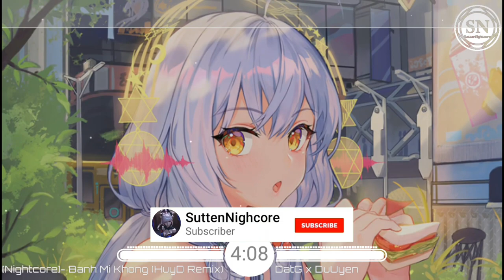✿『♫•Nightcore•♫』Bánh Mì Không《ĐạtG x DuUyên x HuyD Remix》|SuttenNightcore [Lyrics]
📌 Song Information:
🎧Song:✿『♫•Nightcore•♫』Bánh Mì Không《ĐạtG x DuUyên x HuyD Remix》|SuttenNightcore [Lyrics]

➥♫Lyrics♫:
Ai bánh mì không?
Bánh mì không, cô ơi? (Cô ăn xôi rồi, con ơi)

[Verse 1: Đạt G & Du Uyên]
Khi mà không còn yêu thì, đêm nào ta cũng say
Vì không còn ai gọi ta về mau thật mau (đau thật đau)
Căn nhà ta cùng thuê ở, giờ đây đã có người thuê rồi
Người ta nhìn thật hạnh phúc, bọn mình bơ vơ, thời mình ngu ngơ

[Refrain: Đạt G & Du Uyên]
Em thì quá bận với những khoản lo, nhiều hôm ở công ty trễ lương thì tối ăn bánh mì (Bánh mì không, không có thịt luôn)
Tay cầm đơn cầu mong anh có công việc mới phụ em lúc khó khăn, những ngày tháng rất căng

[Chorus: Đạt G & Du Uyên]
Nhớ xưa còn nói nếu lúc mình giàu
Hai ta có nhà lầu và thêm xe hơi có đủ tất cả màu
Chiếc xe cùi bắp bể bánh ngoài đường, hai ta thấy bình thường
Dù mồ hôi tuôn rơi nhưng có nhau đời thêm vui

Nhớ xưa mình thích những món lề đường
Hủ tiếu gõ và mì gói nước sôi thêm cái trứng gà
Đến nay điều ước cũng đã thành thật
Thành phố mỗi lúc càng chật, ta mất nhau, dễ gì gặp lại nhau

[Rap/Verse 2: Đạt G]
Rối ren như trật tự giao đường phố
Lạc nhau rồi, thôi đừng cố
Đèn xanh, đèn đỏ rồi tới vàng
Dừng hay là chạy thì chuyện buồn ta vẫn mang
Tiếng rao thân thuộc của những quán quen xưa
Mỗi lần nghe thế lòng như cắt, như cưa
Nhiều tiền anh biết bọn mình được ấm no
Mà tiền nhiều như thế nên tình cảm mình hoá tro

Ta sợ mình đói nên lao vào kiếm ăn
Rồi trái tim ta lạnh, lạnh hơn một phiến băng (Đúng vậy!)
Ta vẫn chưa rõ tại sao mình thay đổi
Không ăn cùng nhau, nhiều công việc nên hay vội
Có những bản nhạc không nên hát cùng nhau
Vì khi bài nhạc cất lên thì cả hai người cùng đau, đau
Lúc nghèo rất vui, những năm tháng thăng trầm ấy
Chứ không phải giống bây giờ, anh mặc vest còn em diện váy đâu

[Refrain: Du Uyên & Đạt G]

[Chorus: Du Uyên & Đạt G]
Hai ta có nhà lầu, và lên xe hơi có đủ tất cả màu

Nhớ xưa mình thích những món lề đường, hủ tiếu gõ và mì gói nước sôi, thêm cái trứng gà
Đến nay điều ước cũng đã thành thật, thành phố mỗi lúc càng trật, ta mất nhau, câu chuyện cười thật đau

[Outro: Du Uyên & Đạt G]
Em thì quá bận với những khoản lo
Nhiều hôm ở công ty trễ lương thì tối ăn bánh mì
🎨Artwork by:ATDAN-
🔥This is just a video I made for entertainment purposes and my channel is not for the purpose of making money so the producer of this source can send a request to take down the video to solve it in fun and also to help my channel.(Mail: )
🔥Đây chỉ là một video tôi làm cho mục đích giải trí và kênh của tôi không nhằm mục đích kiếm tiền để nhà sản xuất nguồn này có thể gửi yêu cầu gỡ video xuống để giải quyết nó một cách vui vẻ và cũng để giúp kênh của tôi.(Mail: )